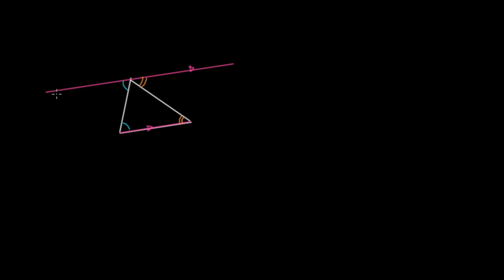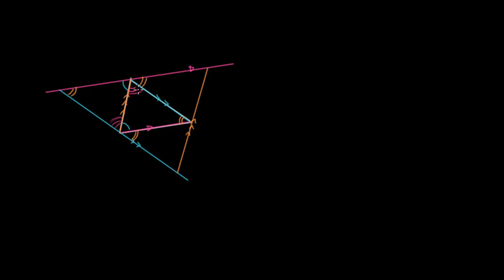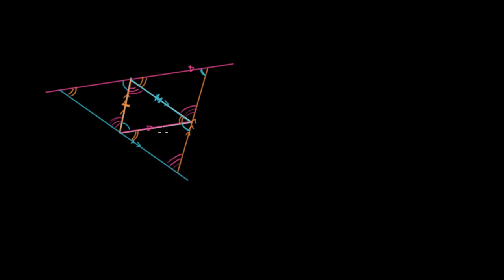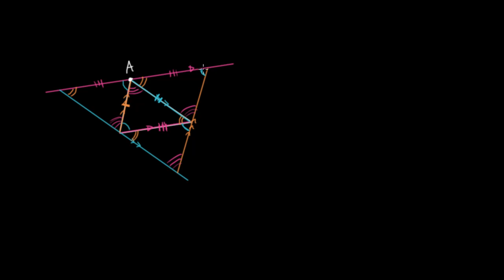Prueba: las alturas de un triángulo concurren